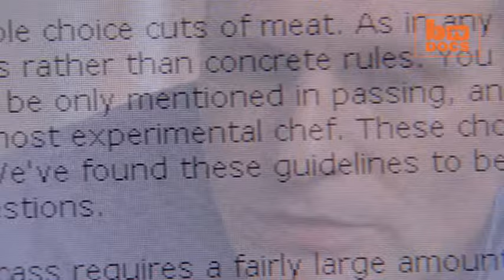LA HISTORIA DE UN HOMBRE QUE SE COMIÓ A OTRO HOMBRE EN REALIDAD PERDIDA